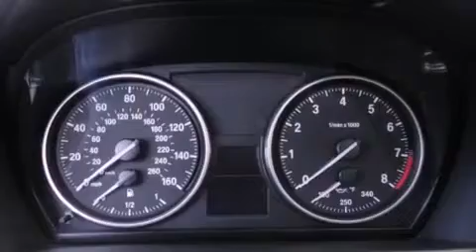Used 2008 BMW 328i Renton WA 98055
Year : 2008
 Make : BMW
 Model : 328i
 Engine : 3.0L L6 DOHC 24V
 Trans . : Automatic
 Exterior : White
 Miles : 48,633
 Interior : Black
 Stock : D4533

 101 SW Grady Way SW